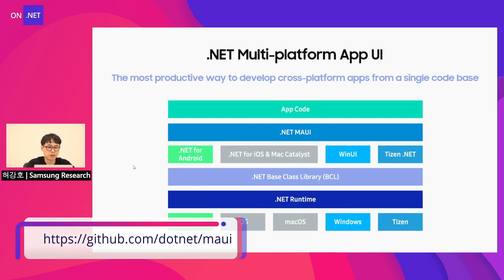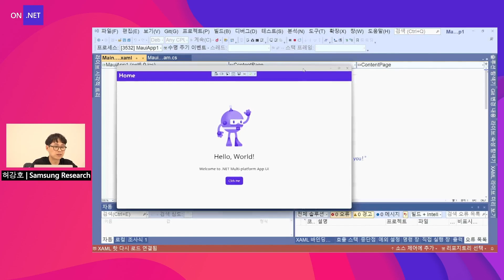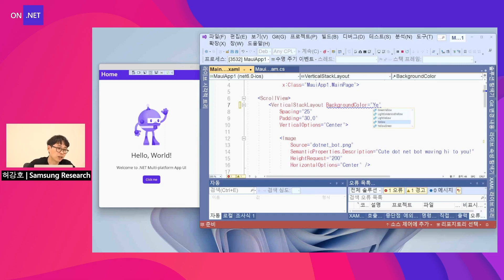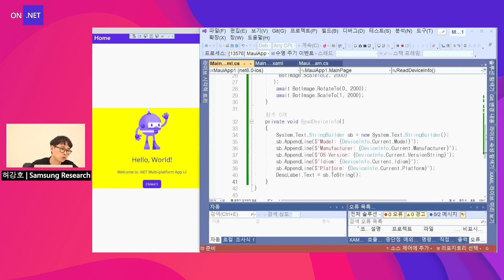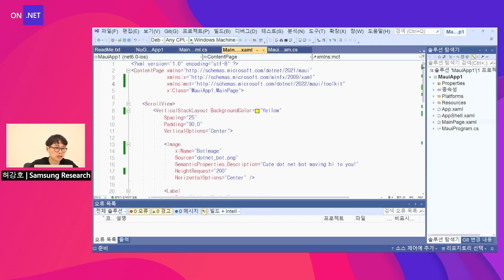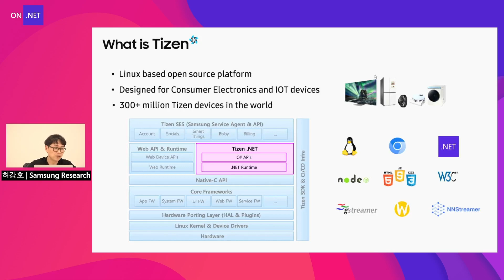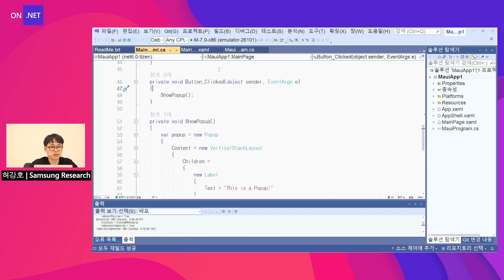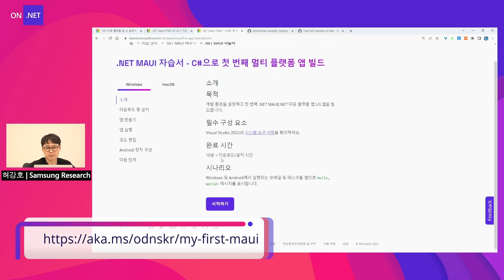[Korean] Building Apps with .NET MAUI & Tizen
Kangho is here to walk us through building our very first cross-platform apps with .NET MAUI and .NET MAUI Blazor Hybrid! During this episode, he shows how to develop apps that can run on Android, iOS, macOS, Windows, and Tizen from a single project!